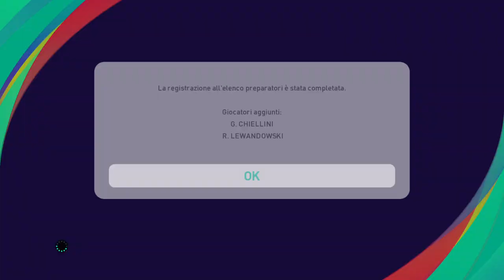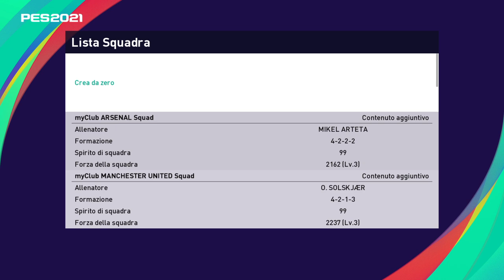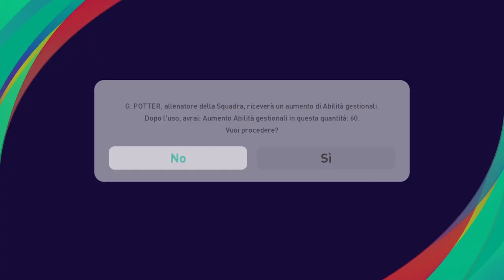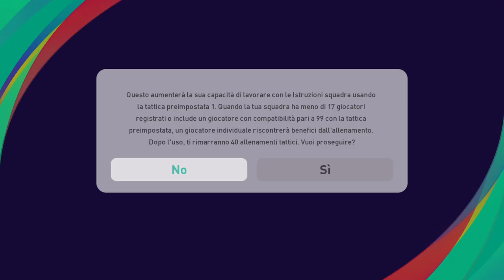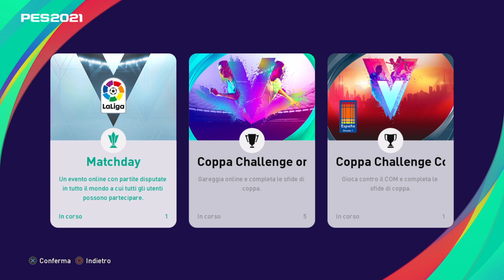Pes 2021 myclub - 🤨 Tutorial di come preparare una nuova 🤪 squadra inserendo 3 allenatori 😉